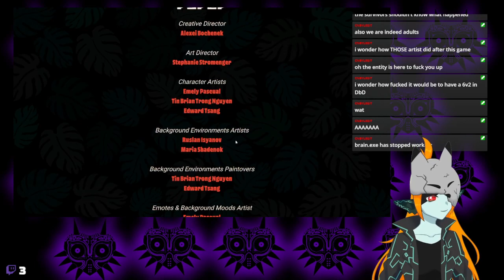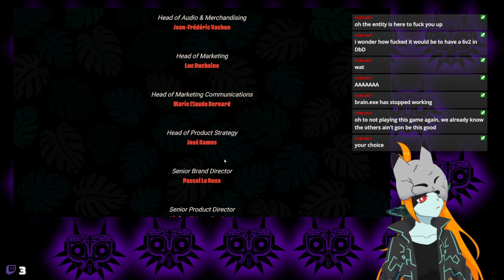Hooked on You - Huntress Finale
Streamed 10/12/2023